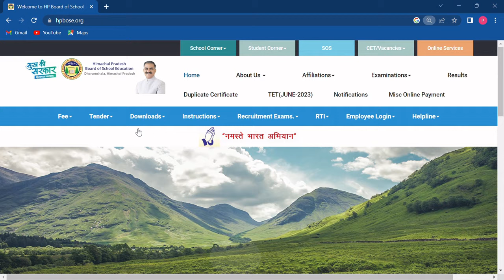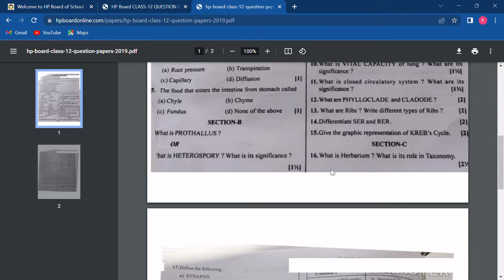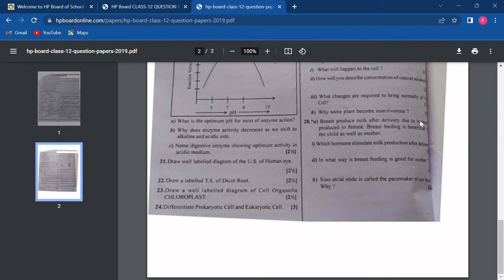Himachal Pradesh Board Previous Year Question Paper Free Download | HPBOARDONLINE.COM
Website name - HPBOARDONLINE.COM
himachal pradesh board question paper 2023,
hp question papers 2022,
hp notes,
hp old question paper pdf download,
hp previous year question paper,
hp model paper 2023 pdf,
hp model paper 2022 pdf,
hp question paper 2023 in hindi,
hp question paper 2022 in hindi,
hp question paper 2022 pdf in hindi,
himachal pradesh board question paper 2022,
himachal pradesh board hindi question paper 2022,
hp ba question paper 2023,
hp class 10 question paper 2022 pdf download,
hp class 12 question paper 2023 pdf download,
hp model paper download 2022,
hp model paper pdf download 2022,
hp model paper class 12th pdf download,
hp model paper class 8 paper download,
hp model paper class 11 paper download,
hp model paper class 9 paper download,
hp model paper class 12 physics question paper,
hp class 10 maths question paper download,
hp class 12 maths paper download,
hp class 10 science question paper download

Website for all the top Universities, State Universities and School Boards (CBSE,ICSE,UP,MP etc) along with competitive exams are- pyqonline.com